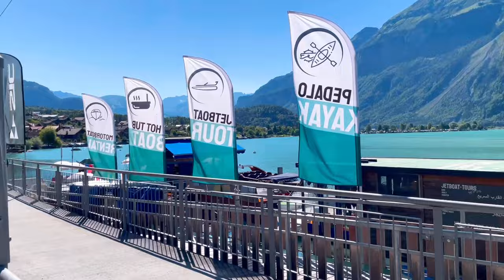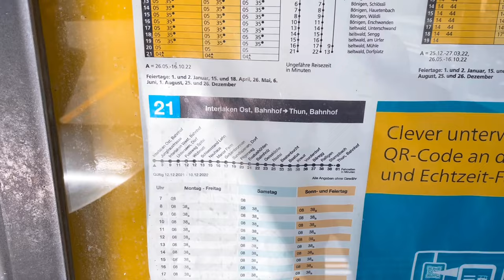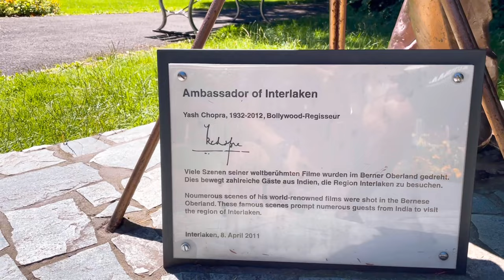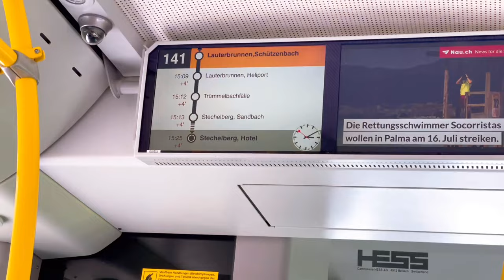Interlaken, Brienz, Lauterbrunnen, Trummelbach Falls and Wangen in one day : A Complete Travel Guide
Interlaken, Brienz, Lauterbrunnen, Trummelbach Falls, Wangen Switzerland | Full detailed Hindi Video Of Switzerland | Yash Chopra Statue In Switzerland

"Switzerland," "Interlaken," "Brienz," "Lauterbrunnen," "Trummelbach Falls," "Wangen," "travel guide," and "itinerary,"

अपना ख्याल रखे. धन्यवाद.

Information:
All places are covered in Swiss Travel Pass except Trummelbach Falls
Trummelbach Falls Tickets : 14 Francs for Adults /  6 Francs for child

If you need help then use below links to get suitable tours -